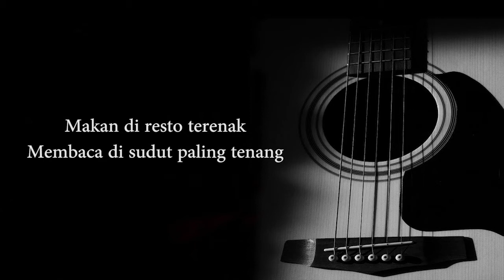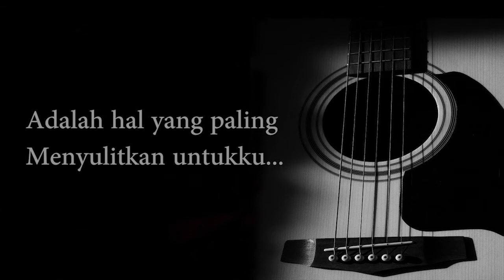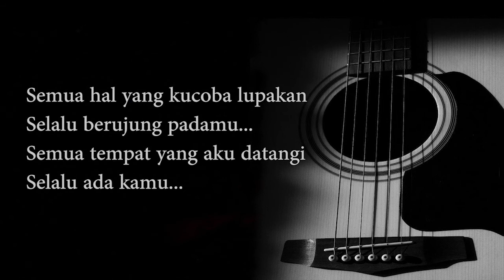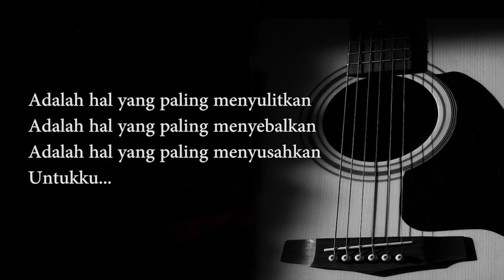Rizky Febian ft Mikha Tambayong - Berpisah Itu Mudah Lyric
LDC "LyricDesignCreator"

More about LyricDesignCreator"LDC"@

Google+